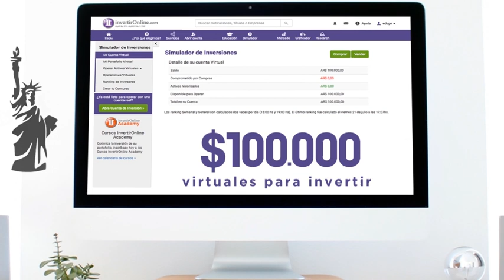¿Cómo usar el Simulador de Inversiones?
Te explicamos cómo cargar un orden en el Simulador de Inversiones de la plataforma para que te conviertas en el próximo Inversor del Año.